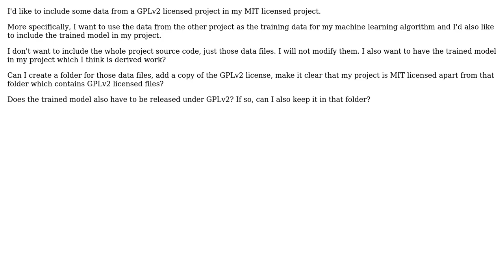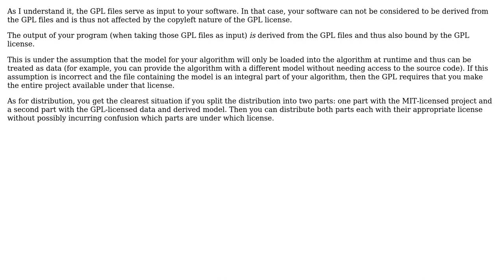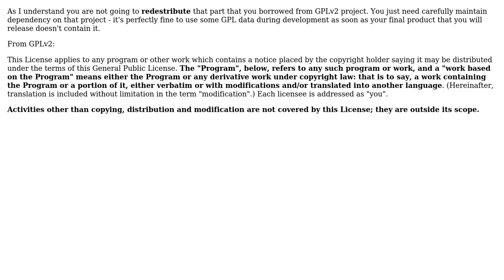Software Engineering: Include GPLv2 licensed data in MIT licensed project (2 Solutions!!)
Software Engineering: Include GPLv2 licensed data in MIT licensed project

With thanks & praise to God, and with thanks to the many people who have made this project possible! | Content (except music & images) licensed under CC BY-SA | Music | Images & others | With thanks to user mak user Bart van Ingen Schenau user AlexT and the Stack Exchange Network Trademarks are property of their respective owners. You are responsible for your own actions.